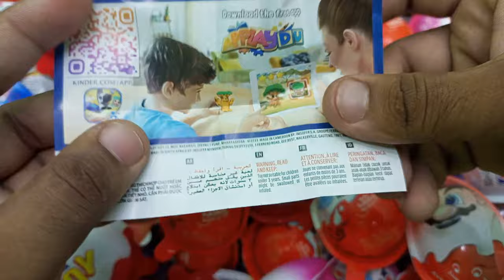100 Yummy Kinder Surprise Egg Toys Opening - A Lot Of Kinder Joy Chocolate ASMR